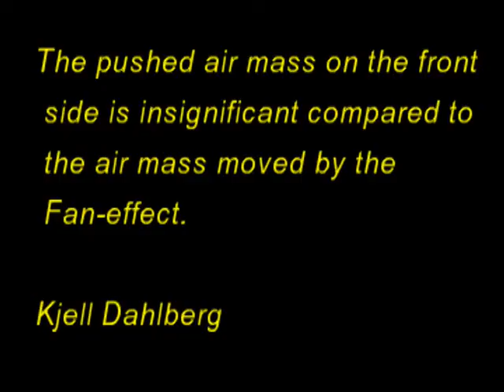Fanning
Experiment with hand opereted wing device.